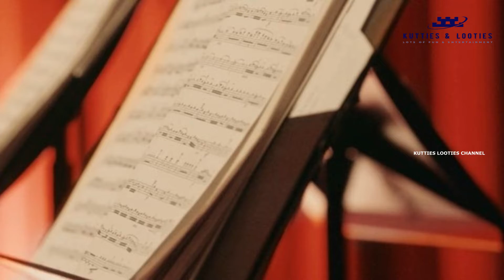sarangadariya Dance lovesong telugu kids kutties sai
Prithinya shankar dance try watch for entertainment